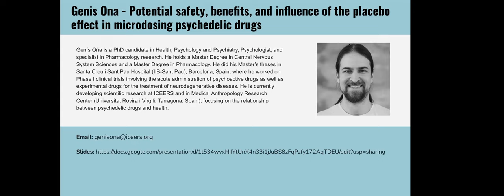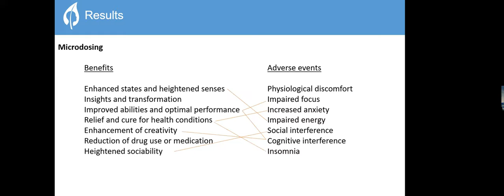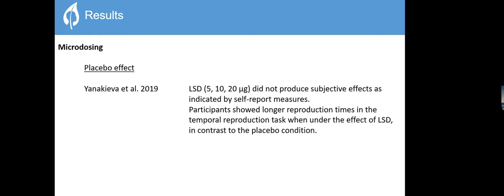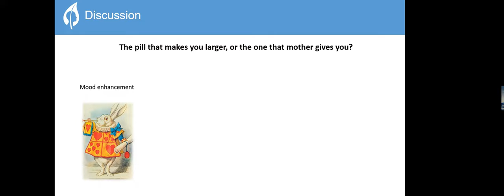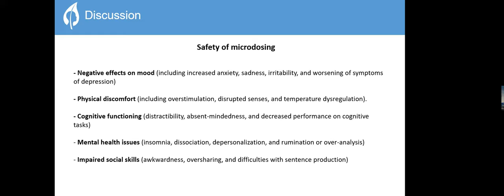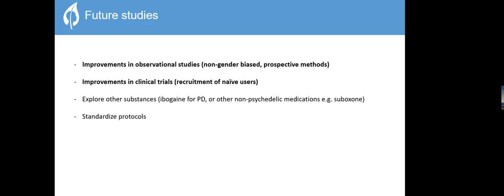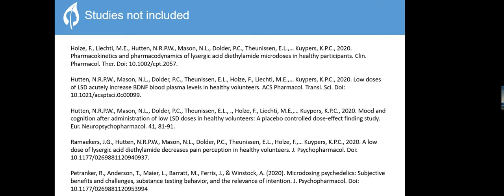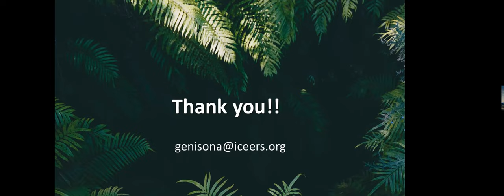Genis Ona: Safety and Benefits of the Placebo Effect in Microdosing | MAPS Canada Journal Club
Genis Ona is a PhD candidate in Health, Psychology and Psychiatry, Psychologist and specialist in Pharmacology research. He holds a Masters Degree in Central Nervous System Sciences and a Master Degree in Pharmacology. He did his Master's theses in Santa Creu i Sant Pau Hospital, Barcelona, Spain, where he worked on Phase I clinical trials involving the acute administration of psychoactive drugs as well as experimental drugs for the treatment of neurodegenerative diseases. He is currently developing scientific research at ICEERS and in Medical Anthropology Research Center (Universitat Rovira i Virgil, Tarragona, Spain) focusing on the relationship between psychedelic drugs and health.
The Multidisciplinary Association for Psychedelic Studies (MAPS) Canada is committed to planning, conducting and publishing scientific research and education supporting the beneficial uses of psychedelic medicines, including treatment for medical conditions, neuroscience, creativity and spirituality.

Supported by rigorous scientific evaluation of risks and benefits and through partnerships with academic, health, hospital and community organizations, MAPS Canada envisions a world where psychedelic therapies are legally and widely available.

MAPS Canada is entirely funded by public donation and your support really makes a difference. Find out about all the ways you can support MAPS Canada’s mission by visiting our donation